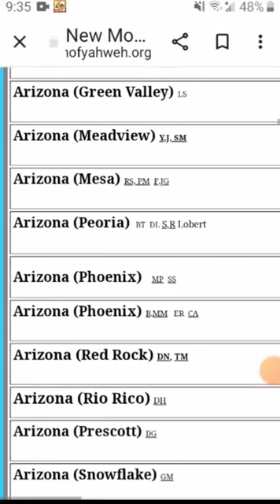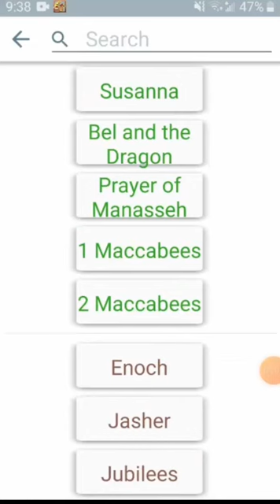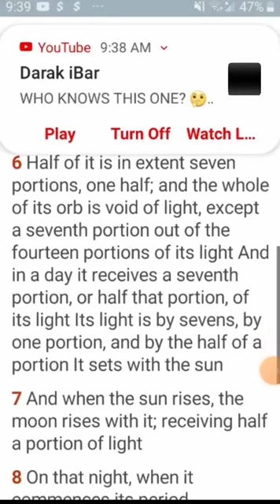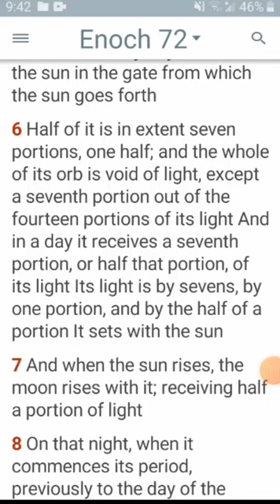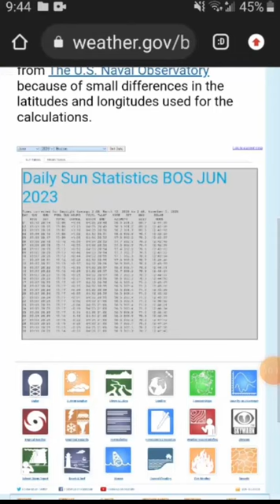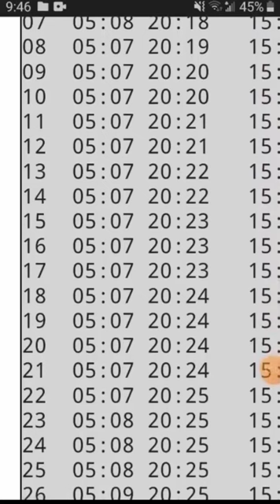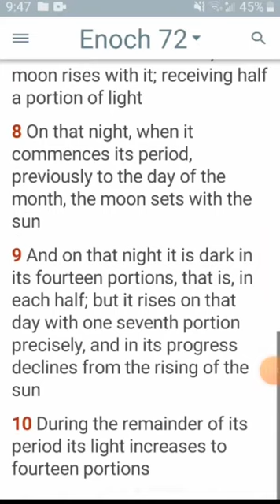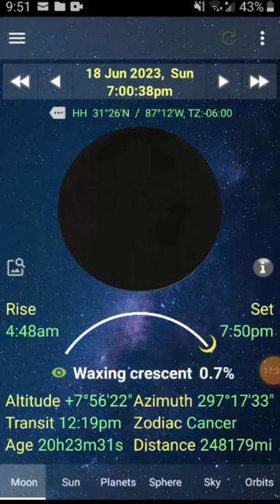June 18th New Moon Report. Real Or Fake? Start Of Summer Is In Question Enoch Calendar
There were 2 reports of sightings of the New Moon on June the 18th when most were expecting it no earlier than the 19th.  In this video we use the sun and moon data compared to what we read in Enoch 1 to see if that a valid sighting or not.